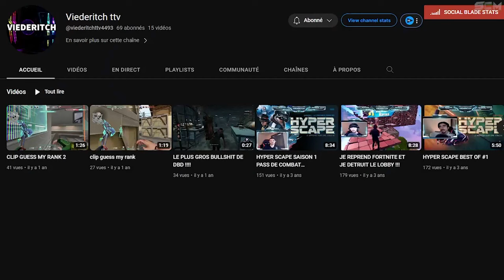Tuto Easter Egg Payday 3, Secret Comment Voler le Tableau de Shanda Latrell dans le Vernis Craque Fr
▬▬▬▬▬▬▬ • BIENVENUE 😍 • ▬▬▬▬▬▬▬

▬▬▬▬▬▬▬ • PARTENAIRES 💪 • ▬▬▬▬▬▬▬

👉StealthGamer:
"SOISCOOLMEC"
"STRIKESOISCOOL"

TikTok "SoisCoolMecYTB"
👻Snapchat "soiscoolmec"

.▬▬▬▬▬▬▬ • TOP DON 💰 • ▬▬▬▬▬▬▬